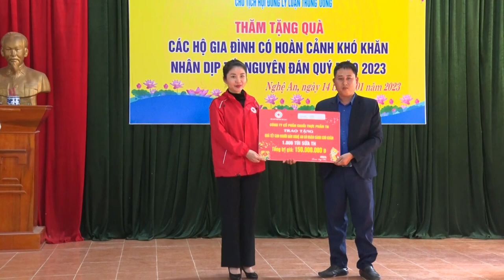Thời sự huyện Thanh Chương ngày 14/01/2023.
- Đồng chí Nguyễn Xuân Thắng - Ủy viên Bộ Chính trị, Giám đốc Học viện Chính trị Quốc gia Hồ Chí Minh, Chủ tịch Hội đồng lý luận Trung ương về thăm, tặng quà Tết cho người nghèo.
- Kiểm toán Nhà nước khu vực II và các doanh nghiệp tặng quà Tết cho người nghèo.
- Đồng chí Nguyễn Nam Đình - Ủy viên BTV Tỉnh ủy - Phó Chủ tịch HĐND tỉnh và các doanh nghiệp tặng quà Tết cho người nghèo.
Địa chỉ: Số 34 đường Nguyễn Cảnh Chân, Khối 3A Thị trấn Thanh Chương.